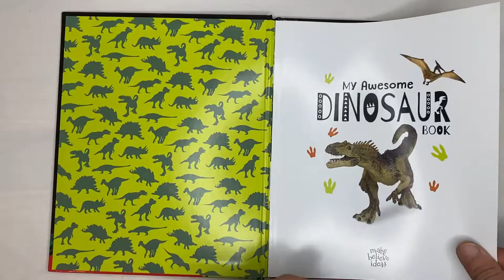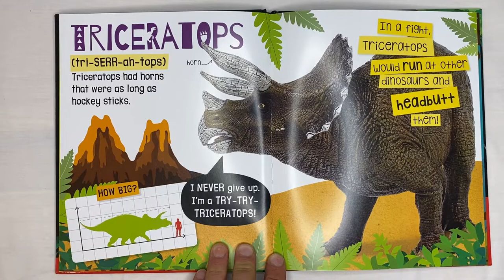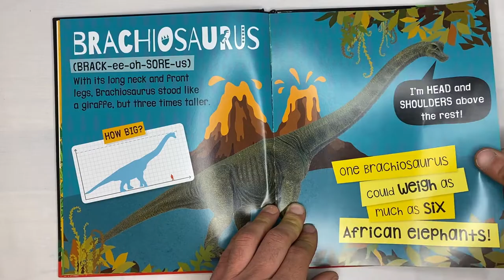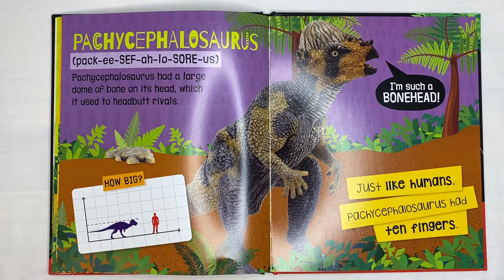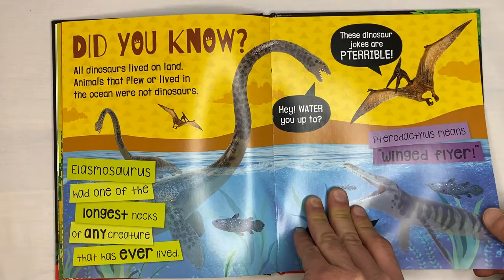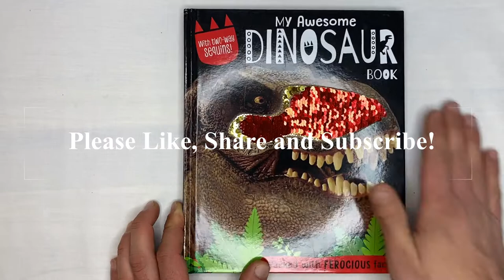Play Today Kids - Story Time, My Awesome Dinosaur Book!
Read and Listen along while we explore and learn from My Awesome Dinosaur Book!